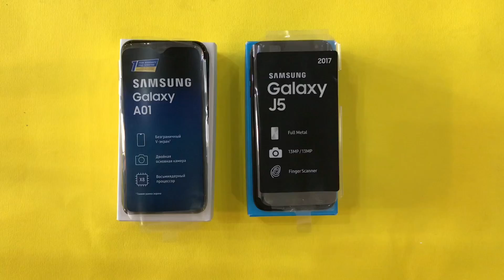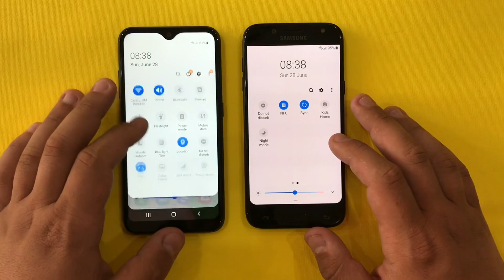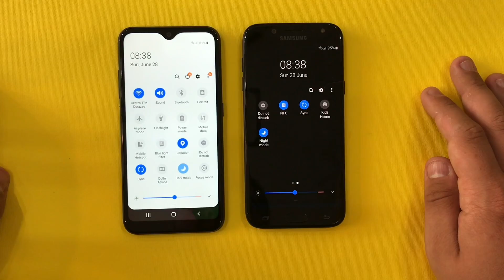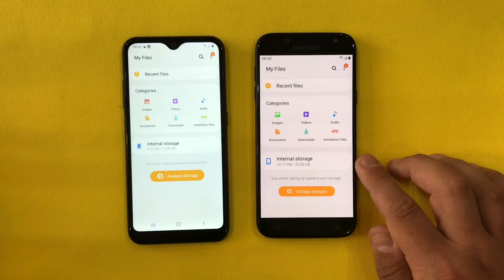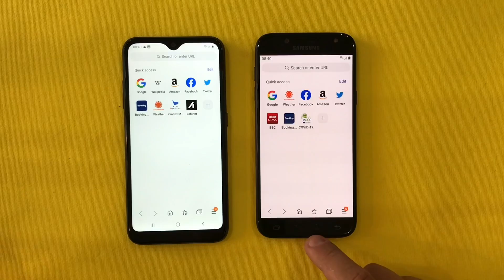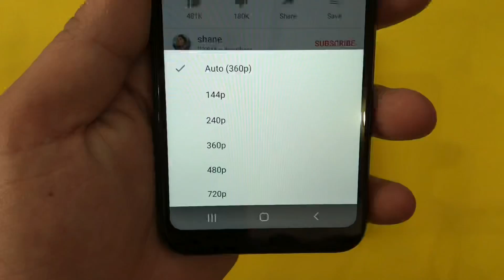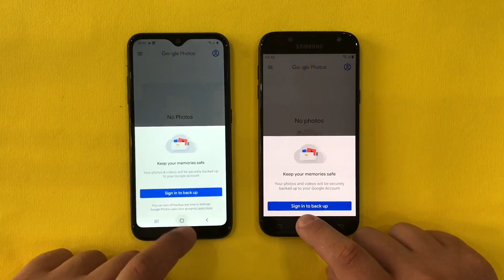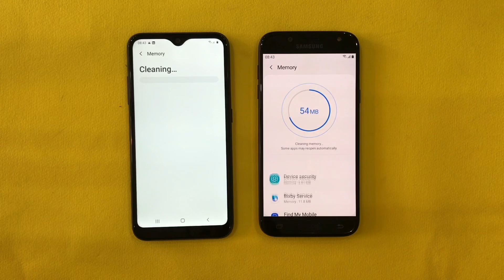Samsung Galaxy A01 vs Samsung Galaxy J5 2017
Buy A01,